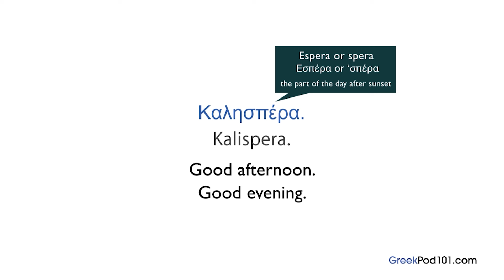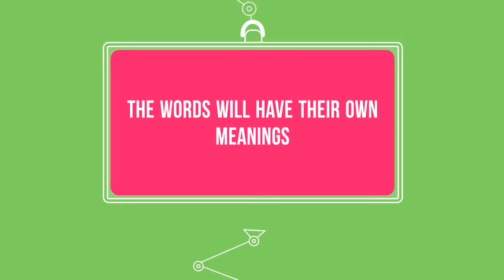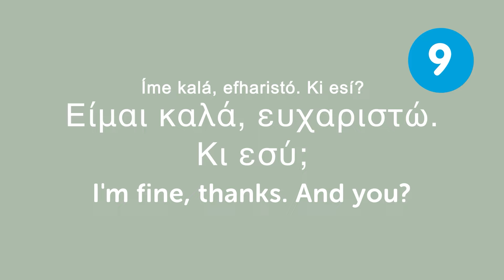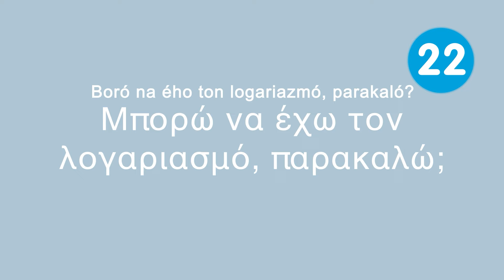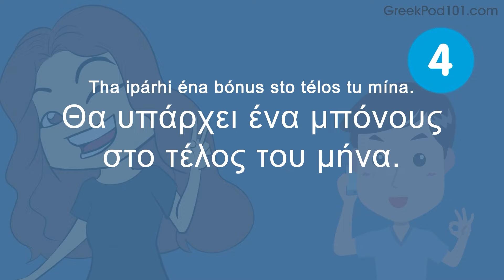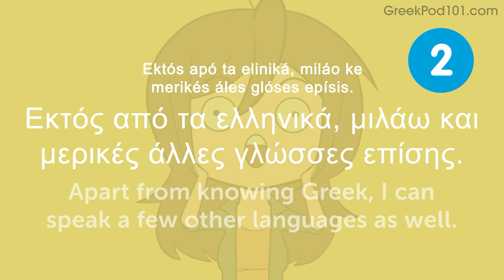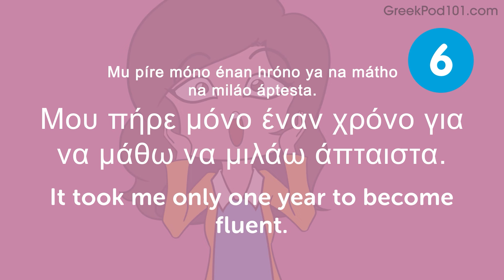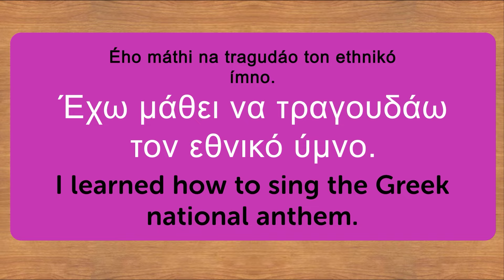Greek Skills for the Real-Word: Spoken English Practice in 30 Minutes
↓ More details below ↓

Step 3: Start speaking Greek the fast, fun and easy way!

If you don't understand much Greek and want to be able to understand and speak it, this video is made for you because we will help you improving your Greek skills and progress in your Greek studies.